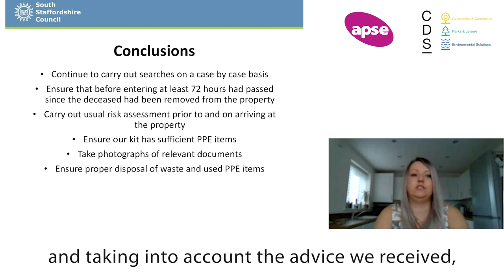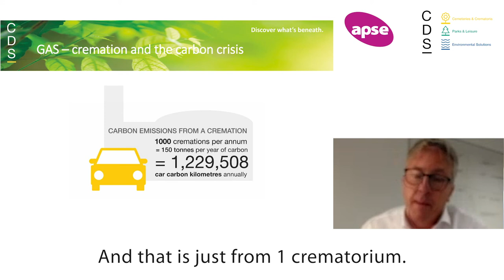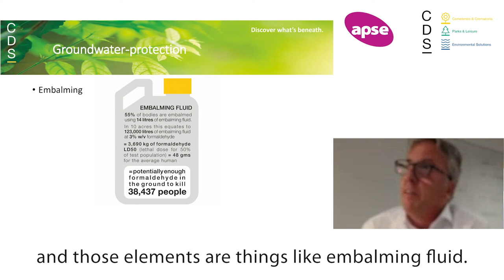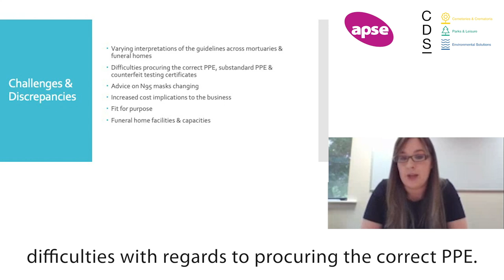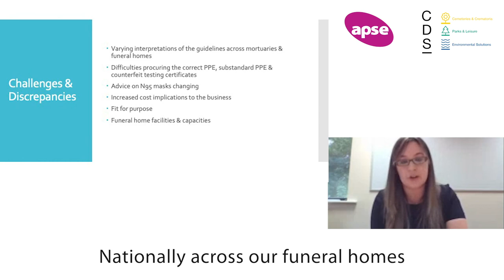Continuing to provide an empathetic service whilst managing the demands of a pandemic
An APSE online event for Bereavement Services senior managers, officers and interested elected members

It also considered how the service may need to change in the way it delivers its future services in relation to adopting more environmentally friendly approaches as well as the need to modernise many of its service offers.